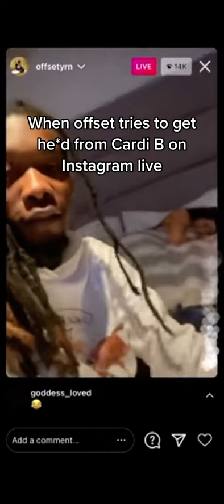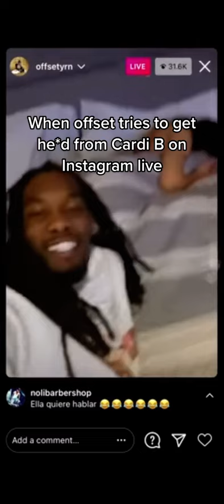"Suck my D*ck" Offset tries to get he*d from Cardi B on instagram live😱...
Thoughts!?.